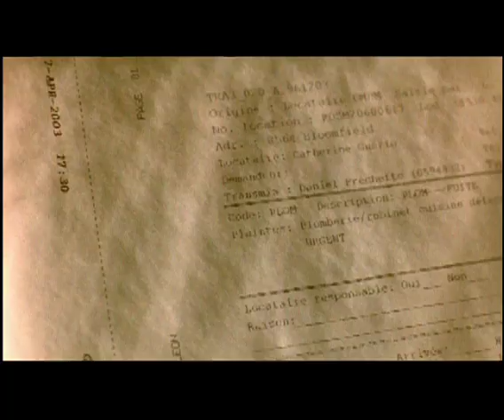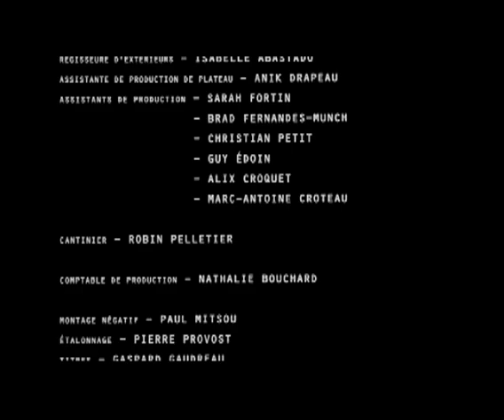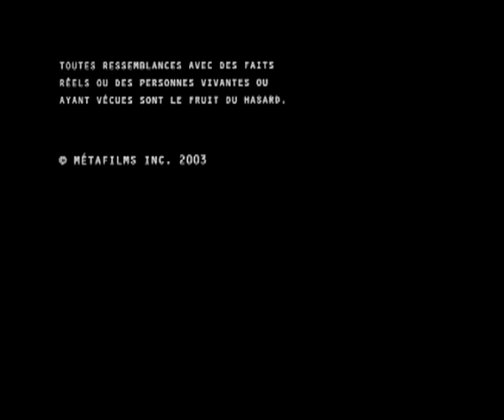Corps étrangers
Court métrage de fiction
Réalisation & scénario : Simon Lavoie
Production : Sylvain Corbeil & Pascal Bascaron (Metafilms)
Avec : Isabelle Blais & Martin Dubreuil
Direction de la photographie : Michel Caron
Direction artistique : Valerie Seers
Montage image : Mathieu Denis
Son : Dominic Chartrand, Karim Ronda & Stéphane Larivière
Format de tournage : 35 mm 1/85 : 1
Durée : 29 minutes

Prix et nominations :
- Prix AQCC du meilleur court / moyen métrage de fiction québécois 2003
- Nomination pour le Jutra du meilleur court / moyen métrage de fiction - Soirée des Jutra 2004

Mis en ligne avec l'aimable autorisation de Metafilms inc.